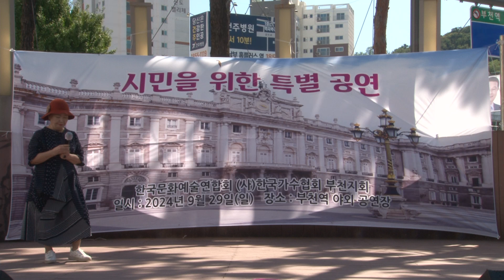가수/ 이경자 별빛같은 나의 사랑아 원곡/ 임영웅